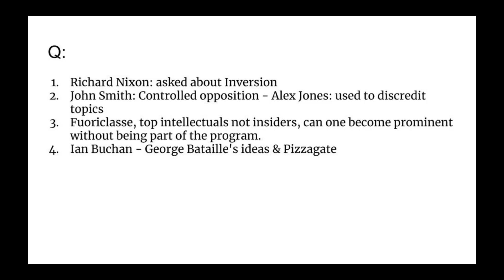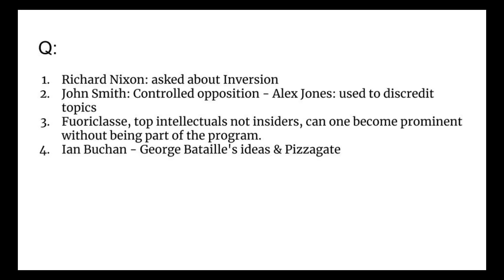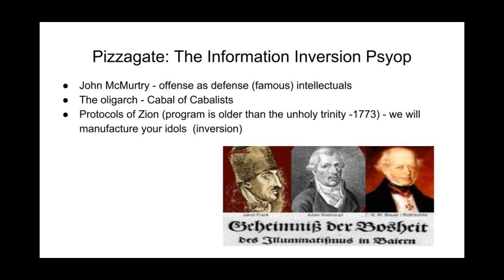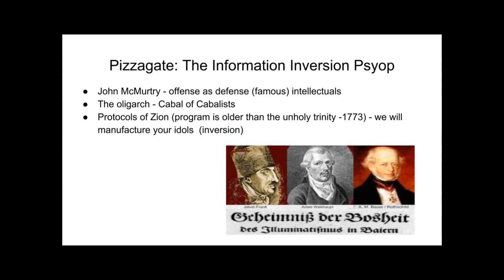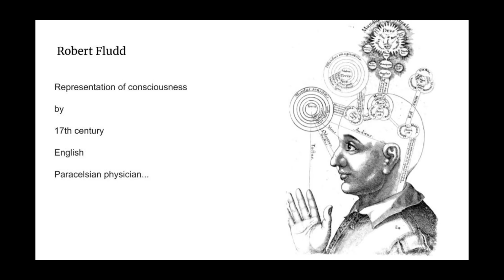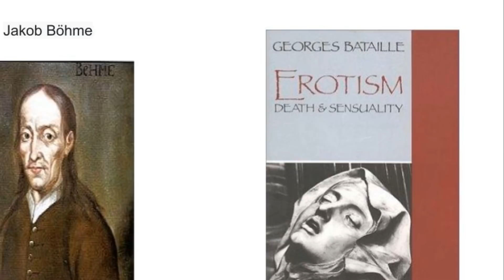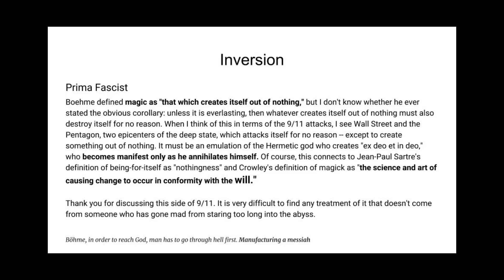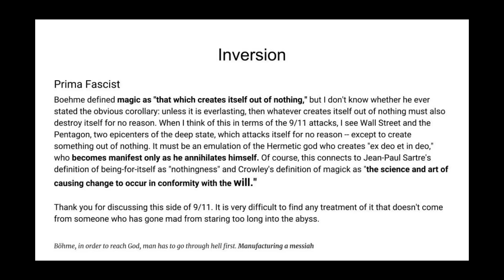Deeper Insights: Fake News (Part I of II)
The fake news steak will be in Part II. Here we consider the salad, the emotional anchors used to project popular spell-craft.
~ "In books, from pulpits, from podia, and in assemblies there is a solemnity, a pomposity-a pomposity that suggests that everything revolves around spirit, around truth, around thought. Perhaps it does, too, perhaps."  ~ Søren Kierkegaard, For Self-Examination/Judge for Yourselves!, Hong 1990 pp. 123–124